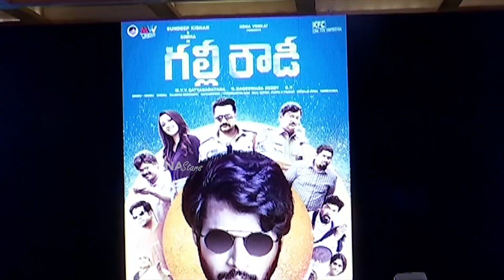Galli Rowdy Movie First Look Launch Press Meet | Sundeep Kishan | Manastars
Watch GalliRowdy Movie First Look Launch Press Meet